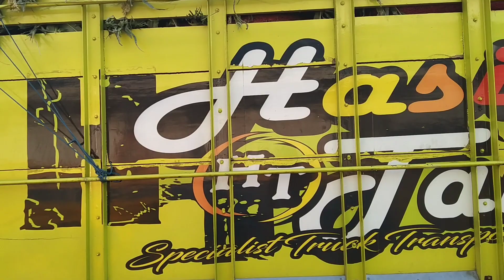BUSET ❗TRUCK MBOIS BUMPERNYA NAIK BOS PAS MASUK KAPAL